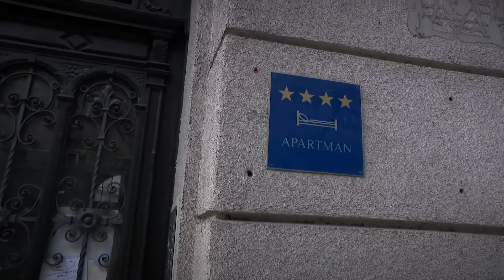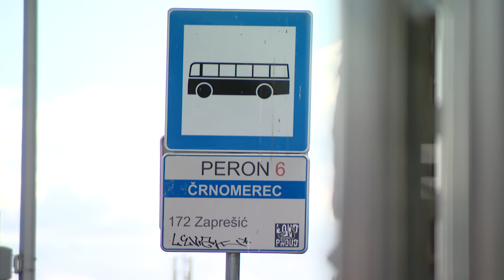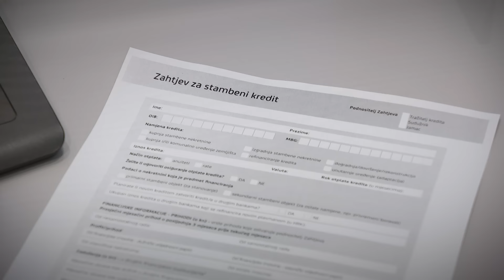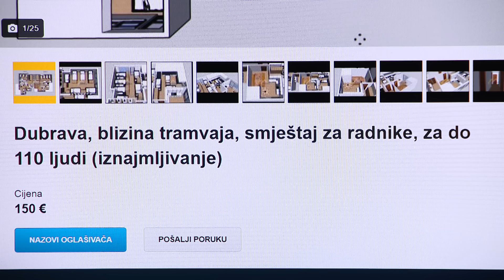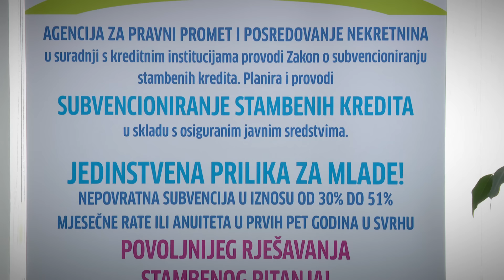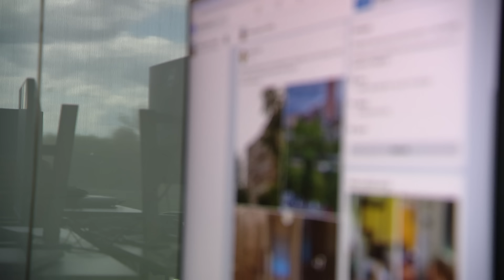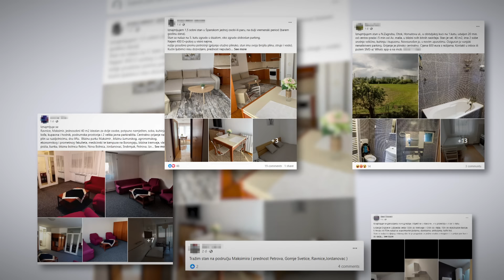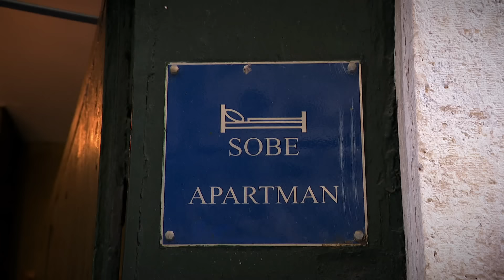Apartmanizacija i nered na tržištu nekretnina: "Meni ode 40 posto plaće na stanarinu" | Provjereno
Veći gradovi postali su žrtve apartmanizacije. Iznajmljivači stanove radije izdaju strancima. Stambenu politiku nemamo, tek nedostatne pokušaje pojedinih gradova da gradnjom stanova za najam donekle pomognu onima koji su već dulje vrijeme očajni. No krov nad glavom zbog divljanja na tržištu nekretnina mnogima je postao nedostižan.